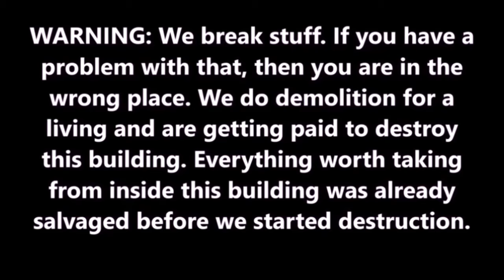DESTROYING EVERY ELECTRONIC IN THE HOUSE! WE DESTROYED TONS OF TV'S, COMPUTERS, AND MORE!!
We completely destroyed the whole house and every electronic inside the house! We smashed flat screen TV's, computers, phones, and more expensive electronics!